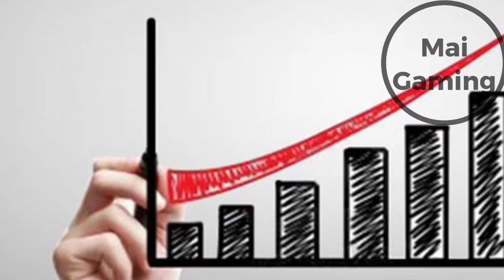How Fortnite changed gaming (why, and forever?)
how Fortnite changed gaming. Fortnite invented many features other games stole, like the battle pass, support a creator, and they made battle royale the biggest genre in games. Fortnite changed the way games made money, cross-platform, and new seasons. It also helped so many YouTubers and twitch streamers blow up. Also, bringing kids under 18 to competitive. bugha, a 16-year-old, won $3 million dollars because the age requirement for the world cup wasn't 18. Overall, we can appreciate Fortnite for changing the game, for the better.